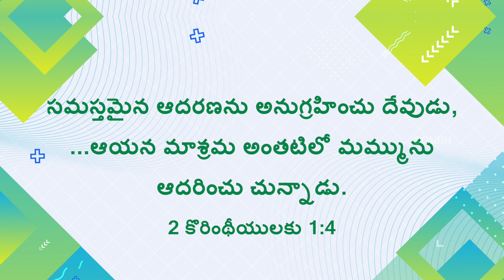యేసుతో నడవండి | 2 కొరింథీయులకు 1:4 | సహో. మోహన్ సి. లాజరస్ | మే 23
Jesus Redeems
Hyderabad
Telangana
500082